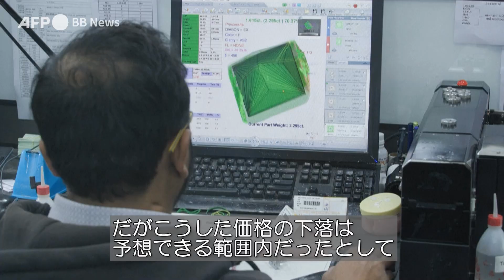急成長する「ラボダイヤ」 世界のダイヤ市場に変革（2024年2月撮影）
きらきらと輝くダイヤモンドが二つある。しかし、そこには大きな違いがある。片方は10億年の歳月をかけて生成された天然ダイヤモンド。もう片方は人工のラボグロウンダイヤモンド、略して「ラボダイヤ」だ。ラボダイヤは研究室で短期間のうちに作られ、値段も半額以下と安価になっている。

人工ダイヤは、市場規模890億ドル（約13兆5000億円）の世界のダイヤモンド市場に大きな変革をもたらしている。特に大きな影響を受けているのは、世界のダイヤ加工の90％を担っているインド西部グジャラート州のスーラトだ。